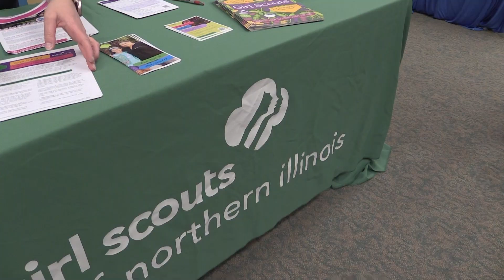Girl Scouts of America